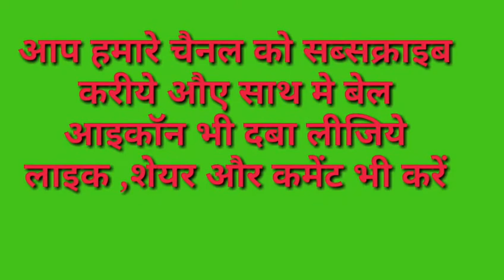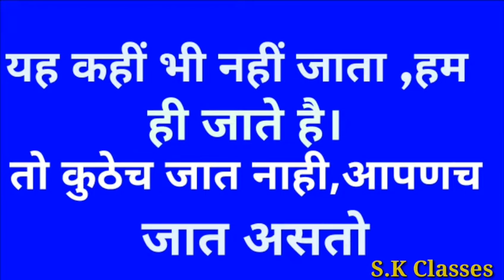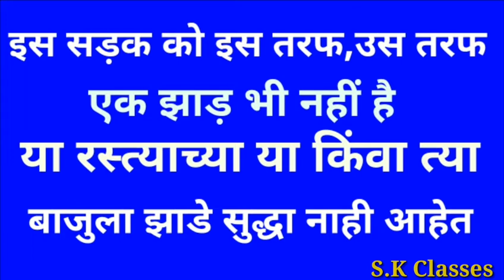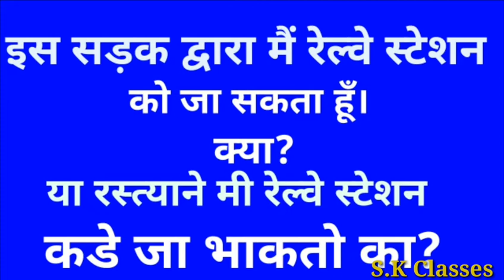मराठी भाषा सीखे||मात्र पाँच मिनट में||How To Learn Marathi Language In Hindi Easily||Part-13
मराठीभाषासिखे # आसानहिन्दीविधिसे # बहुतजल्द